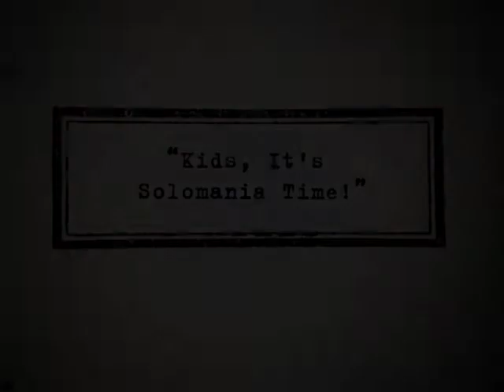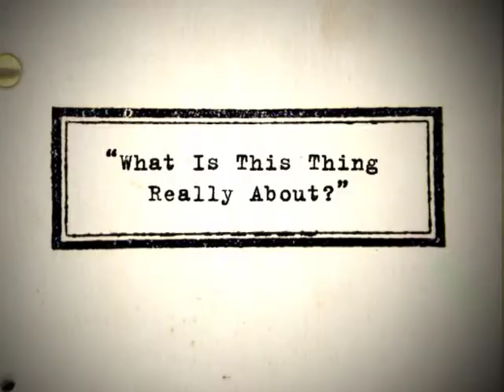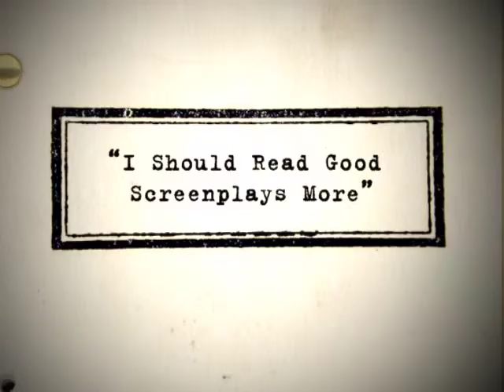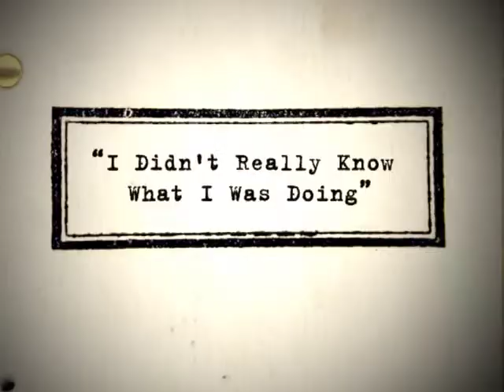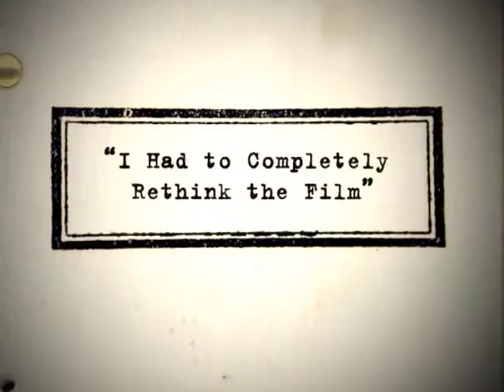The Dialogue: Ed Solomon Interview Part 2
While most writers find success in either TV or movies, comedy or drama, original or adapted screenplays, Ed Solomon has managed to do it all. He got his start in television sitcoms and went on to write quirky sci-fi comedies Bill and Ted's Excellent Adventure and Men in Black, the crime drama Levity, which he also directed, and the adaptation of the mystery adventure novel Tokyo Suckerpunch. In this interview, get the scoop on Solomon's "bass-ackwards" entry into the world of screenwriting and how being just a funny guy translated into being a funny professional.

Solomon's Credits:
Bill & Ted's Excellent Adventure (1989)
Levity (2003)
The In-Laws (2003)
Imagine That (2009)